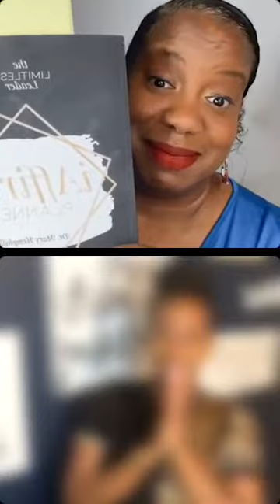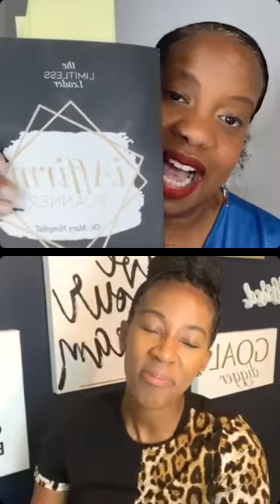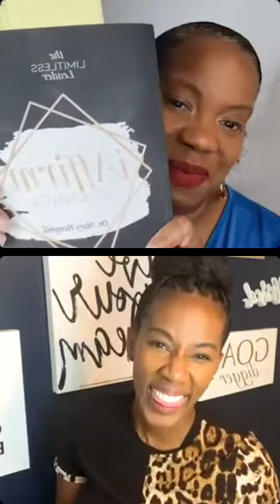The iAffirm Planner with Dr. Mary Hemphill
HEAL BLACK JOY-Season 2: Episode 15

An in-depth conversation with Dr. Mary Hemphill. Dr. Hemphill is a Leadership Expert & Coach, K-12 Educator & Administrator, Author, & Inspirational Speaker. With over 15 years of professional experience as a teacher, administrator, state director, & university professor, Mary understands the importance of fusing education, empowerment, & leadership together as she works with learning & working communities & speaks to audiences across the country. She holds a Ph.D. in Leadership Studies from NC A&T State University, & currently teaches as an adjunct professor at the University of North Carolina at Chapel Hill. Dr. Mary Hemphill is also the CEO and Founder of The Limitless Leader, a company that helps individuals ignite the leader in themselves so they can better serve their community, company, & personal career. Mary has led, coached, & impacted close to 30,000 individuals around the world on transformational & innovative strategy, self-empowerment, & leadership through her Limitless Leader Program.

Lola discusses with Dr. Mary how affirmations are useful tools to create a powerful life. Dr. Mary's planner was created after her having surgery and in her recovery time, she discussed how she used affirmations to help in her healing journey. Lola pulls several of Dr. Mary's powerful affirmations from the iAffirm Planner just to understand what the affirmation was coming from and what she was speaking to. The way in which Dr. Mary processes information is always a lesson in mindset, belief, and empowerment!

You can purchase her iAffirm Limitless Leader Daily Affirmation Planner

This is the official YouTube channel of Heal Black Joy.
Heal Black Joy is a learning platform for the African American community to heal our black joy with tangible and attainable programs for the mind, body, soul, relationships, and businesses.

Book a free discovery call for you to heal black joy